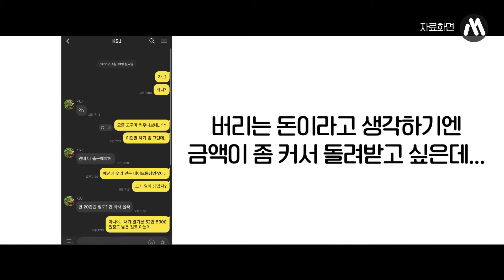❗고소(함) 주의❗ 이별 후 데이트 통장에 남은 잔액 건드리다가 걸리면 횡령죄! [법률머니]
헤어진 연인 명의의 데이트 통장에 돈이 남아있다!?

이별 후에 어떻게 나눌 수 있을지?

혹시 상대방이 돈을 다 써버렸다면 법적인 책임을 물을 수 있는지?

[법률머니]에서 알아봤습니다.

0:00 사연
1:05 Q. 데이트 통장에 남은 돈, 이별 후 어떻게 나눠야 할까?
2:09 Q. 상대방 명의로 만든 통장 그래도 함께 모은 돈은 공동소유일까?
3:00 Q. 만약 헤어진 연인이 데이트 통장 돈을 임의로 쓴다면?
3:51 Q. 데이트 통장에 남은 돈 돌려받지 못하는 경우도 있을까?
4:23 Q. 데이트 통장 현명하게 관리하는 방법은?
5:23 클로징

(프로듀서 : 우형준 / 구성 : 성서하 / 촬영 : 김원섭 / 편집 : 서이경 / 출연 : 황호준 변호사)

더 궁금하신 사항 있으시면 댓글 달아주시면 [머니랩] 황호준 변호사가 직접 답변해 드립니다!